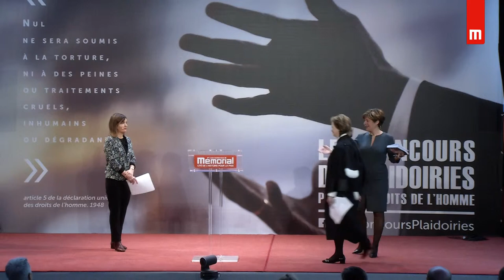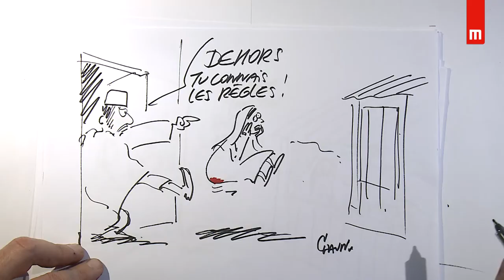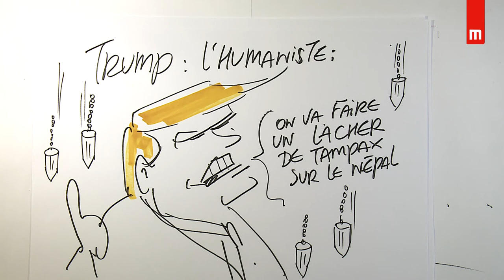Marie-andrée Weiss - Concours de plaidoiries des avocats 2018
" Au Népal, la pratique du chhaupadi, le confinement menstruel, met les femmes en danger "
Prix du Barreau